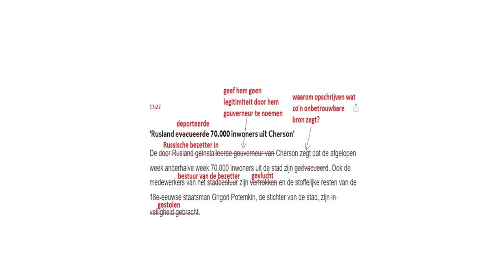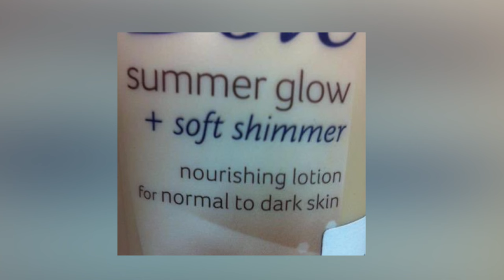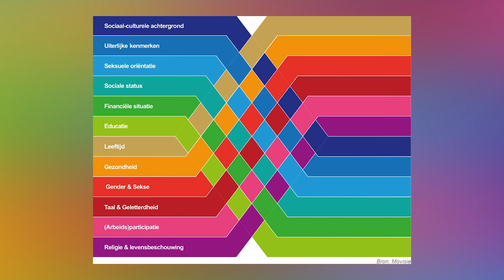Online college - Inclusief taalgebruik. Op zoek naar de juiste woorden.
De samenleving verandert voortdurend en onze taal beweegt mee. Soms levert dat ongemakkelijke situaties op, want wat kun je nog wél zeggen en wat doet mensen pijn? Docent-onderzoekers Elizabeth Venicz en Ilonka van der Sommen zijn gespecialiseerd in inclusief taalgebruik, inclusie en diversiteit. Aan de hand van voorbeelden en verhalen dagen zij je uit om mee te zoeken naar passende woorden en beelden.